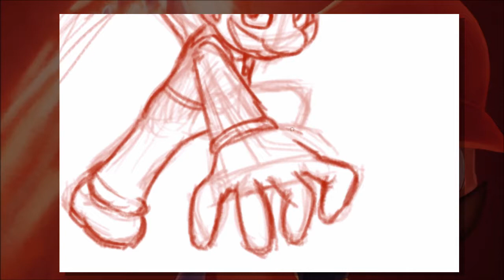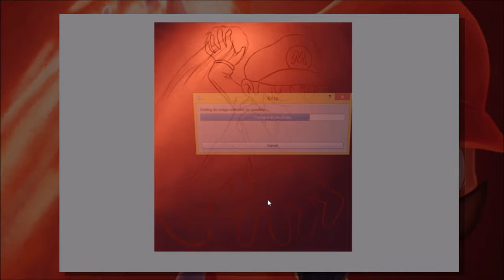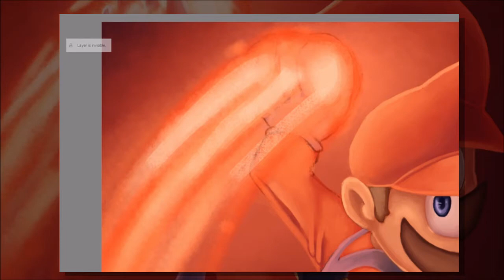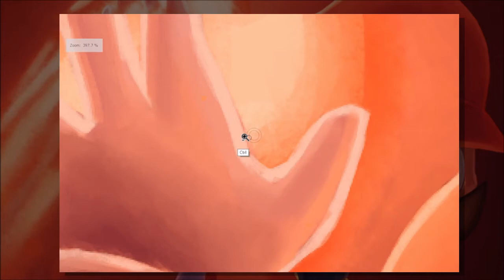'Flaming Plumber'- MARIO Speedpaint (Mario Bros.)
I do not own Mario, I did make the art though...

I know the title sounds silly, but I kind of like it like that. :)

Music(in order):
Gritzy Desert(Mario&Luigi: Partners in time)-Smash Bros. Ultimate OST
Tough Guy Alert!(Mario&Luigi: Bowser's Inside Story)-Smash Bros. Ultimate OST